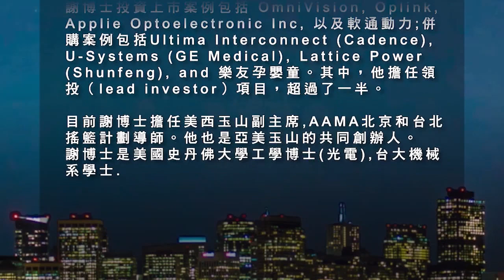與濼漫談 2020-1-11 (Part 2)